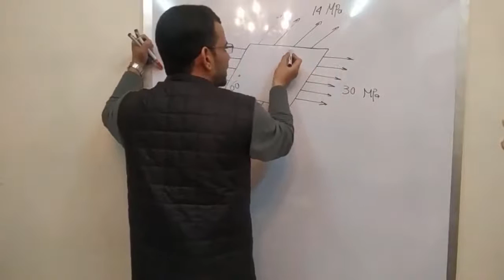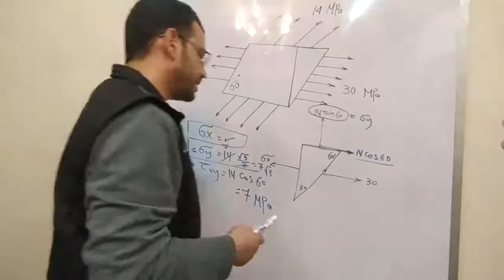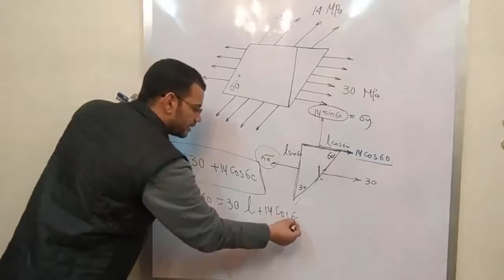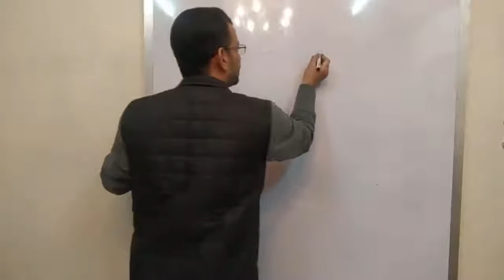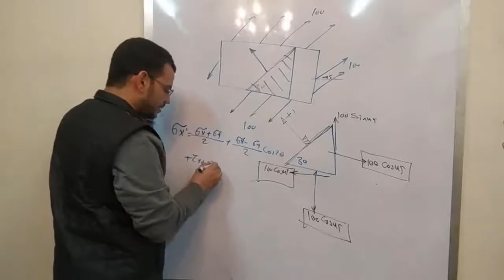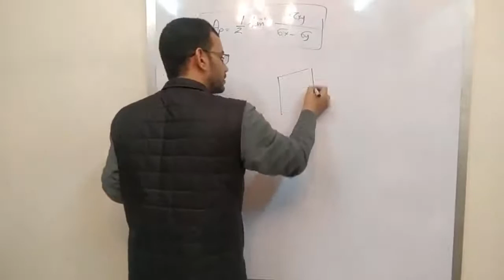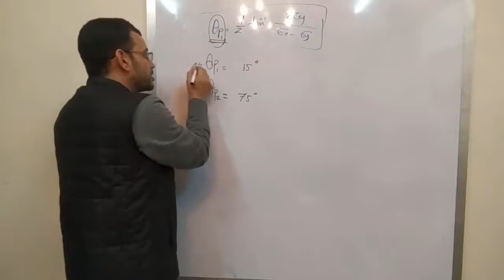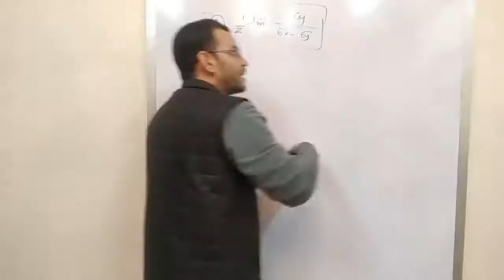Stress analysis section part 15